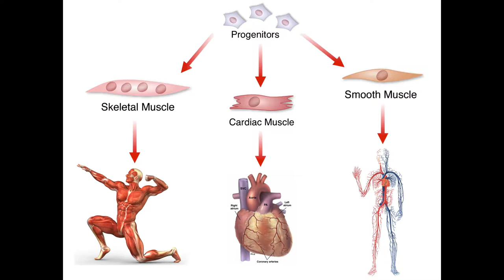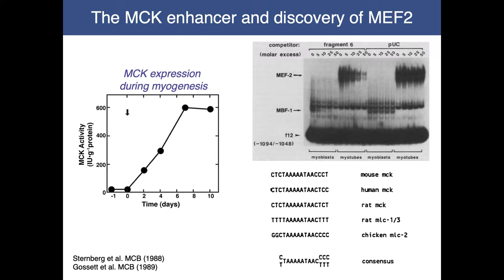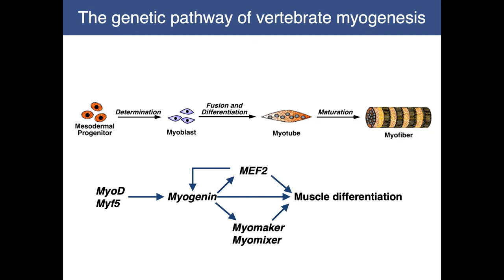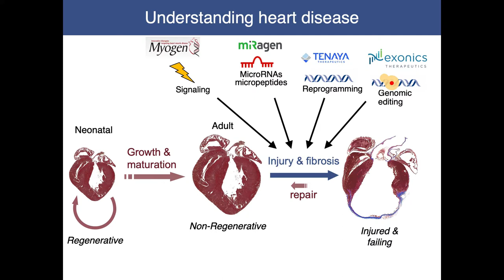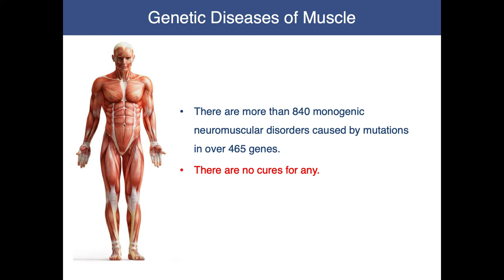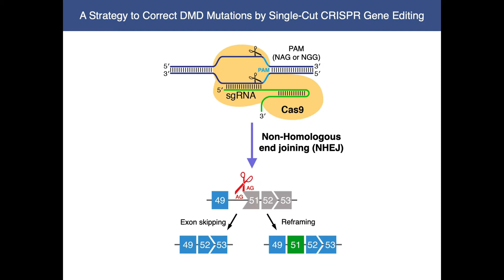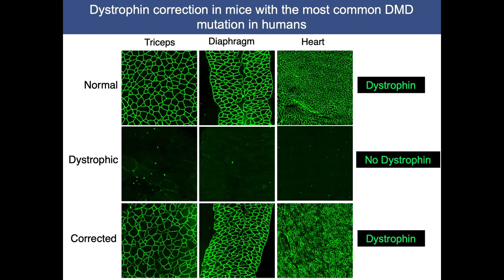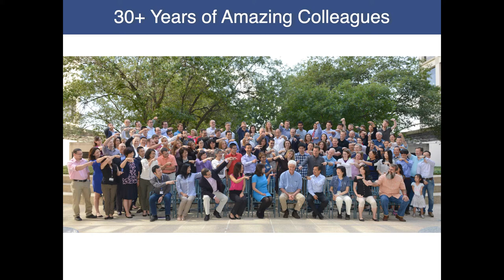Eric Olson_2019 Edwin G. Conklin Medal Lecture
Eric N. Olson, Professor and Chair of the Department of Molecular Biology at the University of Texas Southwestern Medical Center, was awarded the 2019 Society for Developmental Biology Edwin G. Conklin Medal for his extraordinary contributions to the field of developmental biology and mentorship of the next generation of scientists at the Society for Developmental Biology 78th Annual Meeting in Boston, MA on July 29, 2019.